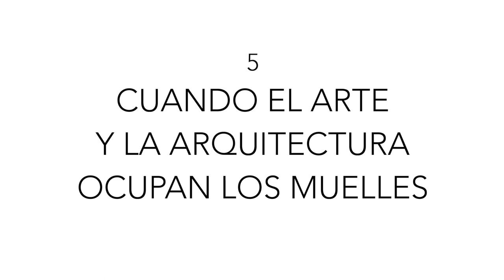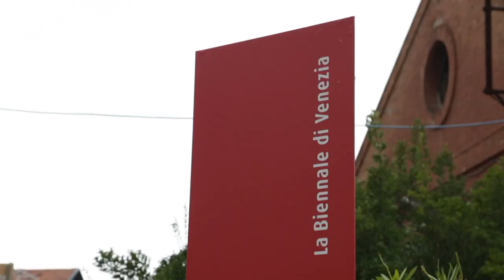AIVP DOC(k) - Cuando el arte y la arquitectura ocupan los muelles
El puerto siempre ha sido objeto de inspiración para artistas y arquitectos. ¿Existe una arquitectura específica de las ciudades portuarias? Con ventanas redondas o edificios en contenedores, ¿cómo podemos resaltar la belleza del paisaje industrial del puerto con los artistas?

La falta de espacio y el cambio climático incitan a reconsiderar la arquitectura y el hábitat de la ciudad portuaria, y a desarrollar nuevos proyectos. Arquitectura flotante?

Para completar el video titulado "De muelle abandonado a zona costera", este video muestra cómo los arquitectos y los artistas han aprovechado los espacios abandonados y las instalaciones abandonadas para convertirlos en espacios de calidad, atractivos, incluso emblemáticos.

Inspirarse en la identidad del puerto para crear obras y edificios.
Afirmar la identidad marítima y portuaria a través de una arquitectura emblemática.
Equipo icónico para revitalizar el área de la ciudad portuaria
Y mañana ? : arquitectura para la resiliencia

Ponentes:
Rudy RICCIOTTI
Marc VAN PEEL
Carola HEIN
Enric GARCIA DOMINGO
Pino MUSOLINO
Ramiro LOPEZ SAUBIDET
Jean-Denis SALESSE